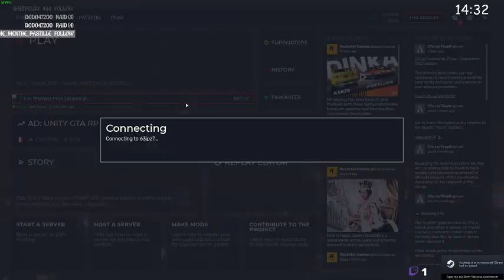sergent 66 Philibert De Marichon | Jour 54 (part 2) | LSPD | [Los Sharkos]